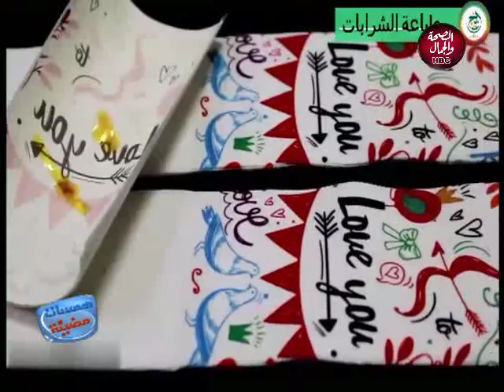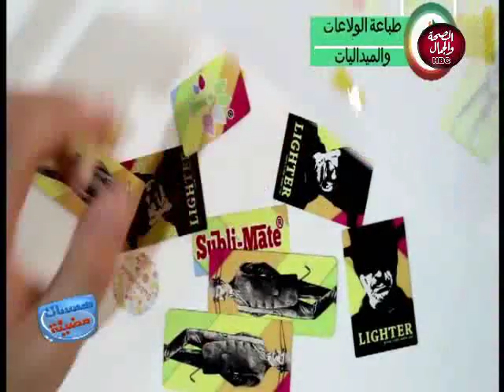همسات مضيئة | تعرف علي عمل مشروع بمبلغ بسيط و مربح و ناجح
تقديم | دعاء الحلو
و في ضيافتها | احمد سعد رئيس مجلس ادارة شركة اريج لماكينات الطباعه